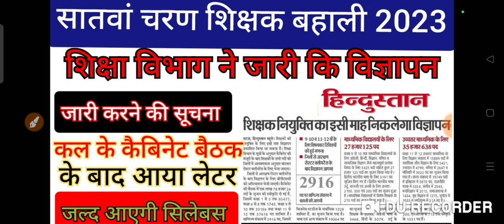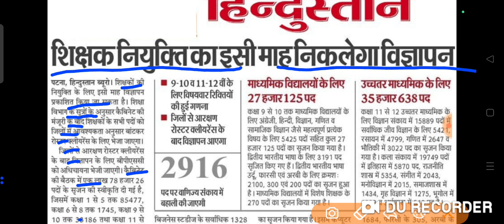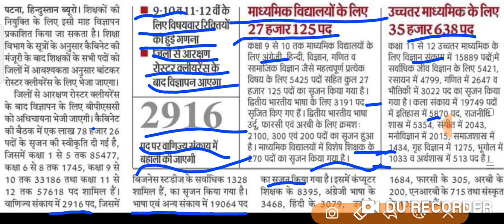शिक्षा विभाग ने जारी कि सूचना, विज्ञापन जारी को लेकर ,जल्द आएगा सिलेबस